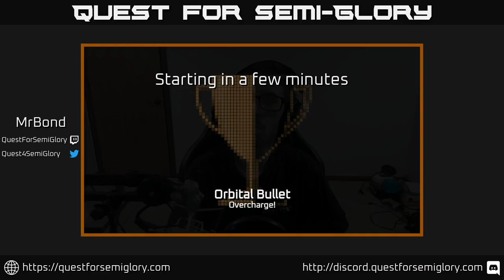Quest for Semi-Glory - Orbital Bullet, Session 5